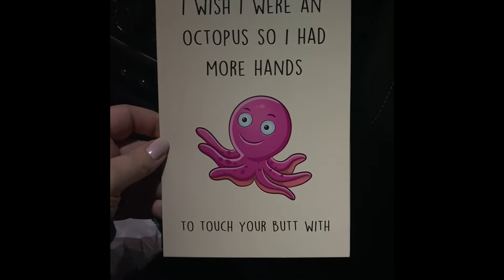11/100 AllNicki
Random stuff in my day, thoughts that pass through my head, just my real life! How I am! Most of the time!